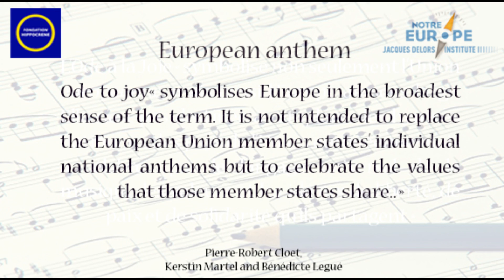United in diversity: Anthems and flags of the European Union - The EU anthem